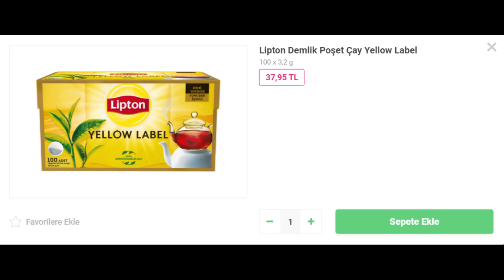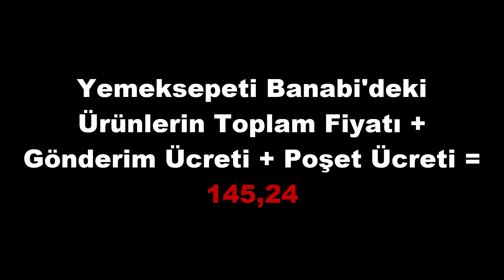GETİR VS BANABİ (HANGİSİ DAHA UCUZ?)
GETİR VS BANABİ (HANGİSİ DAHA UCUZ?). İyi Seyirler...